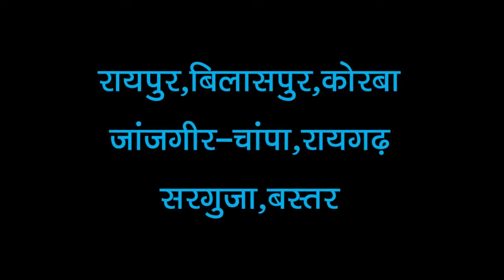कोरबा @M4S:वार्ड क्रमांक 66 में कांग्रेस प्रत्याशी विद्या सिंह ने किया चुनाव प्रचार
REPORT - MANHARAN SAHU